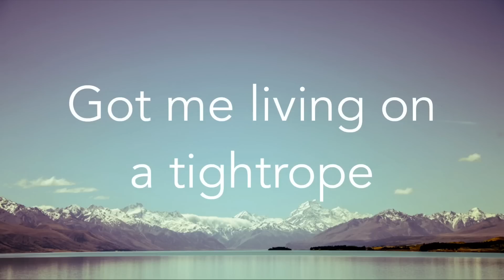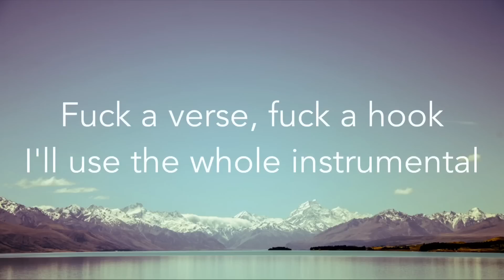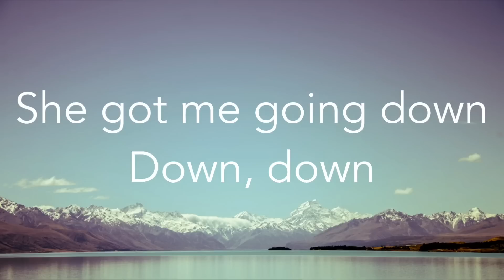Russ - Psycho, Pt. 2 Lyric Video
Psycho, Pt. 2
Russ

She got me going psycho
She got me going down
Down, down
Got me living on a tightrope
Down, down
Down, down
Down, down

Oh no, you lie
I want to, so I
Might call you tonight if I do pick up
I got some Gin in me
A hundred bands on me
I'm feelin' myself, yeah
I might say too much

Down, down
Down, down
Down, down
Down, down

I don't know you but I know that you special
Fuck a verse, fuck a hook I'll use the whole instrumental
Just to reiterate the commitment I have to explore
Like would you ride it like a horse like my last name is Lauren
I'm only interested
Baby I'm infatuated
You been held back I'll get you to graduation
Help you with your cash
Stay you clear of tax evasion
Death grip on your ass
I call that assassination
I'm getting carried away
Let's get married today, fuck
Here I go again like Whitesnake back in the day
I'm crazy and you crazy too
But I love that shit
You're bad and you're broken too
Just be open to the possibility of me and you
That's all I ask, I've had the hoes, I've got the cash now I want you
That's all I ask, I've had the hoes, I've got the cash

Down, down
Down, down
Down, down
Down, down

Like to show you liked this video!
Comment so I understand what you want next!

(NOTE: THIS SONG IS NOT MINE. I ONLY MADE THIS LYRIC VIDEO. THANK YOU.)